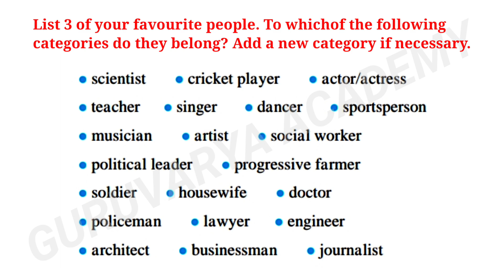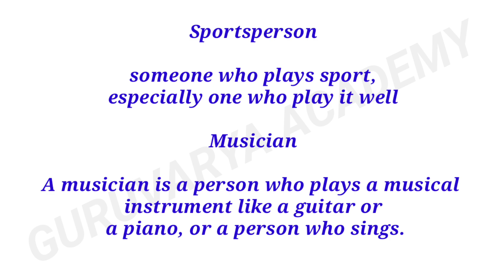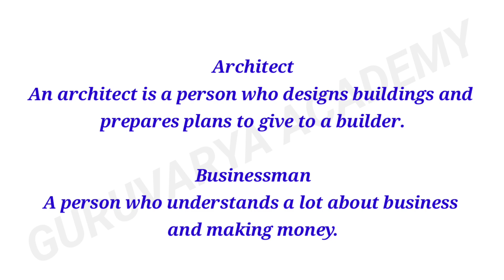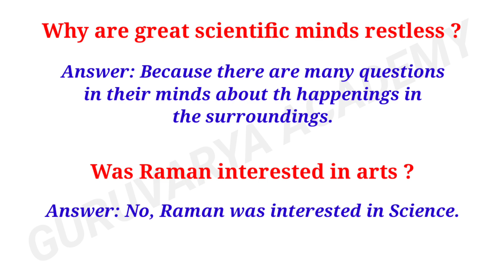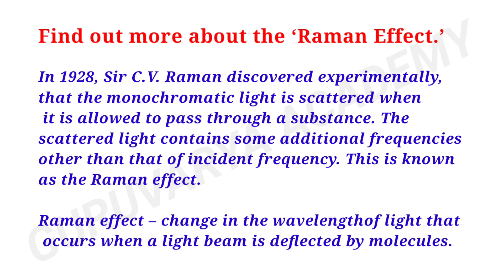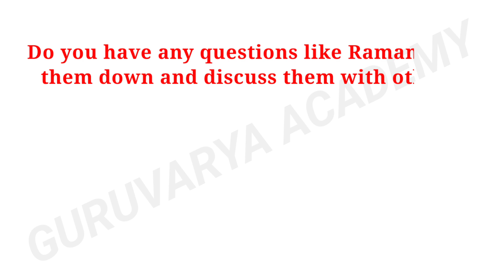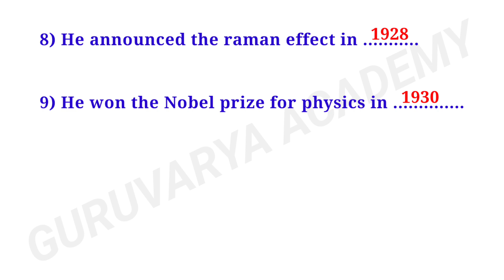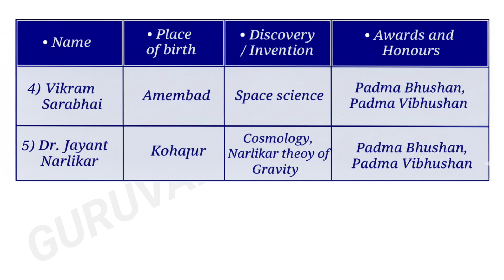2.6 Great scientists have a questioning mind english workshop 7th | Class 7th english 2.6 workshop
🔷 All classes Playlist Links { Maharashtra State Board }
👇Click on below Links guys. 👇

❤️ Follow us on ❤️:
👇 Click on Below link...👇